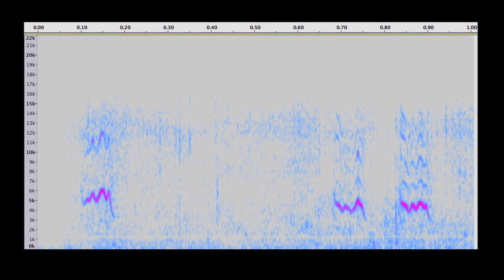Buff-bellied Pipit / Hedpiplärka (Anthus rubescens japonicus), Vikens hamn Sweden, 20-12-2010